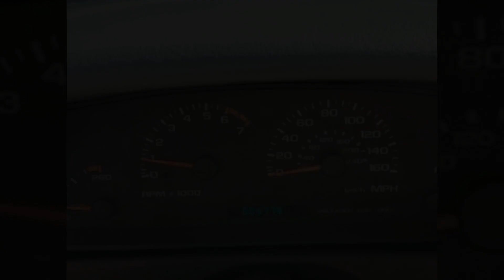خيال ونادر كابرسSS امبالا موديل 96 العداد 4787 ميل فقط ...تفعيل الاشتراك و🔔لعروضنا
تنبيه 🚨 قرار التعامل مع اي شخص بيد المشاهد القناة لا تتحمل اي مسؤلية ...شكرا للجميع 🌹 تلقرام القناة :
الاعلان من الانستقرام للحساب : ‏‮97dlog_si_dlo

1996 Impala SS 🦌 ماشاء الله :
ابو غزاله 🇺🇸 ماشي 4,787 الف ميل :
موتر نظيف ومخزن وكاله تبارك الرحمن :
سعره من راعيه :
$18,000 الف دولار :